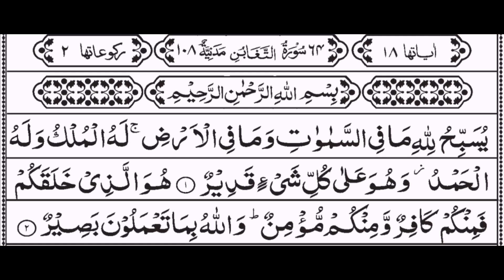surah Taghabun Ayat# 1,2 | tarjuma kanzul irfan tafseer siraat ul jinan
Surah Taghabun
Surah Taghabun ka taruf
Maqam e nazool
Aksar mufasreen k mutabiq
Ye surah madniyah ha.
Kch mufasreen k mutabiq Ayat# 14 se le kr 3 Ayaat k ilawa Makkiyah hai.
Ayaat 18
Ruku 2
Taghabun nam rakhney ki wja
Taghabun k lafzi maini hain
Hareed o farokht mai nuqsan pohchana r ye qayamat k din ka b 1 nam hai.
Is surah mai btaya gya hai k qayamat ka din yom e Taghabun yani nuksan r khasaarey ka din ha.
Is munasbat se is surah ka nam surah Taghabun rkha gya hai.
Is surah ki bht se fazaail hain Allah hm sbko is surah ki dhairon barkaat hasil krney ki tofeeq ata farmye. Remember in your prayers. JazakAllah